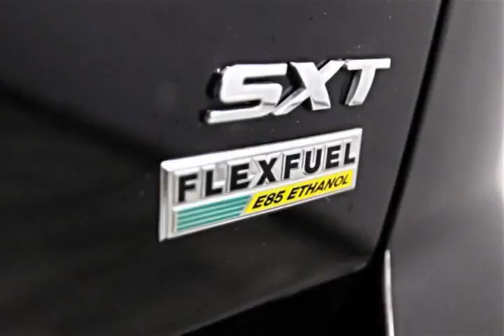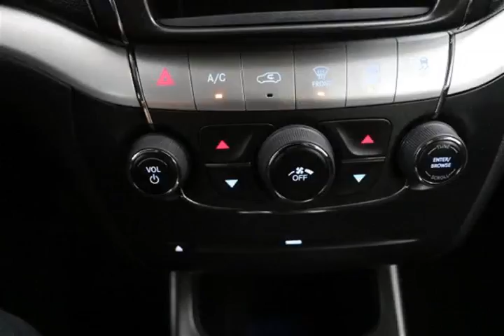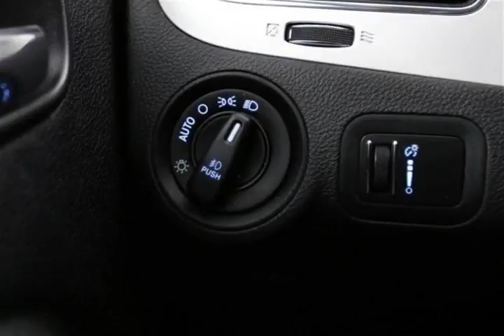Mark Wilsons Better Used Cars - 2014 Dodge Journey SXT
Mark Wilsons Better Used Cars - 2014 Dodge Journey SXT D1-DR-ET294208